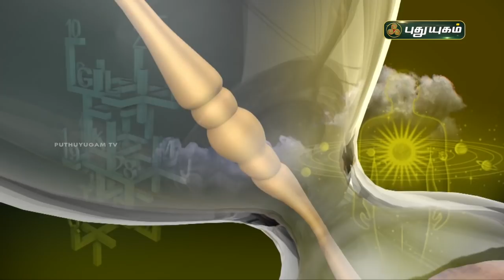Today Rasipalan - 07/02/2022 | Indraya Rasi Palan Tamil | இன்றைய ராசிபலன் | Astrologers Magesh Iyer